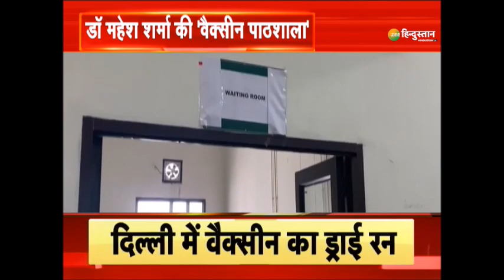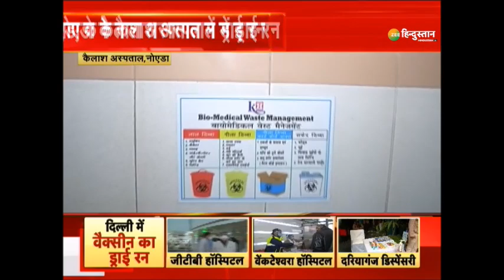पूर्व केन्द्रीय मंत्री Dr. Mahesh Sharma ने क्या कहा Corona Vaccine के ड्राई रन को लेकर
आज देशभर में Corona Vaccine का ड्राई रन हो रहा है. पूर्व केन्द्रीय मंत्री Dr. Mahesh Sharma ने दिखाई वो जगह जहां UP सरकार ने की Corona Vaccine के ड्राई रन की व्यवस्था की है साथ ही उन्होंने बताया  UP सरकार ने क्या इंतजाम किए है - देखें

About Channel